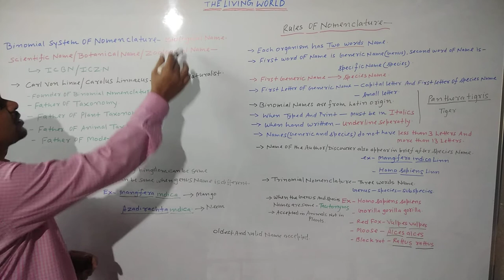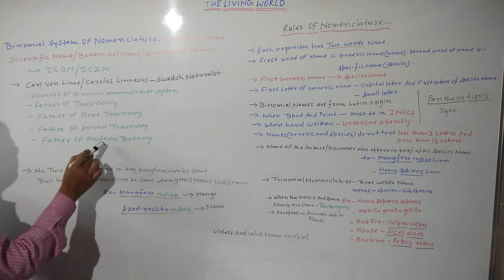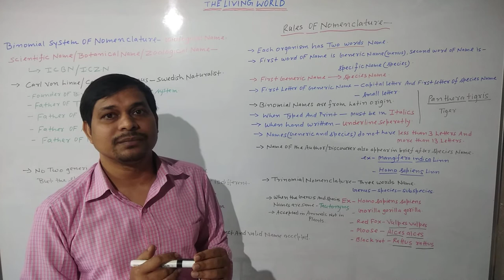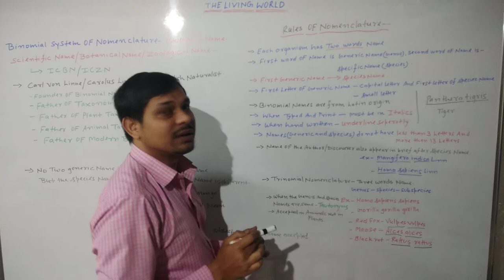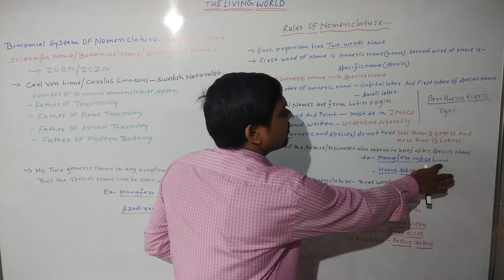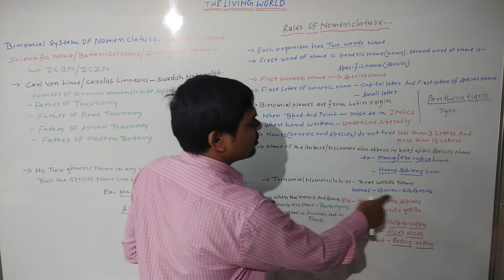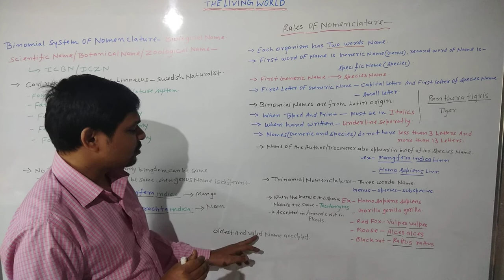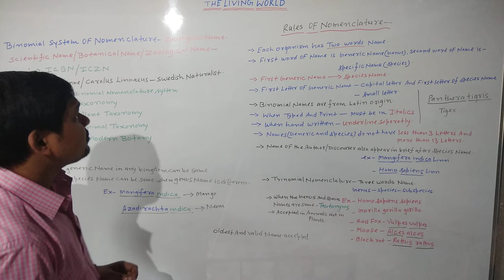Binomial system of nomenclature, Scientific naming System NEET 11th NCERT ch: The Living World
Binomial system of nomenclature was proposed by Linaeus : also known as Biological name, scientific name,biotechnical name, Zoological name, botanical name,
Each organism have two words name i.e. genus and species respectively.
Regulated by ICZN & ICBN.